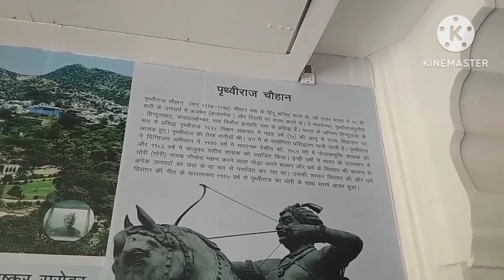हल्दीघाटी युद्ध की योजना बनाते हुए राजा अकबर व आमेर के राजा मानसिंह प्रथम जी के बीच होती चर्चा।